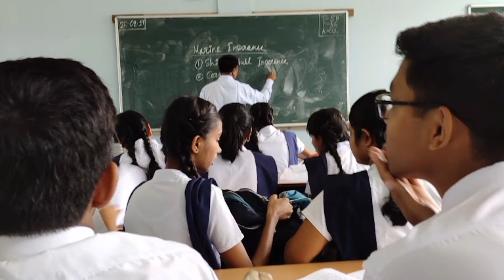BSF Senior Secondary Residential School 🏫 kadamtala ( siliguri ) Darjeeling(w.b)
bsf school 🏫 kadamtala siliguri west bengal darjeeling
b.s.f. senior secondary residential school siliguri kadamtala darjeeling

school memorial bsf kadamtala school

Milan World
Milan kumar gurung

Instagram ID Milan.kumar.16